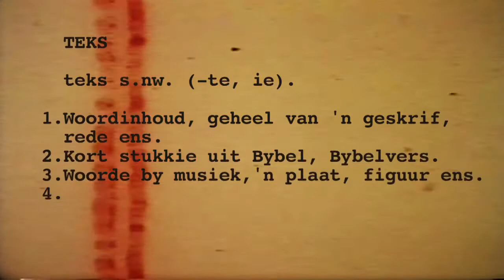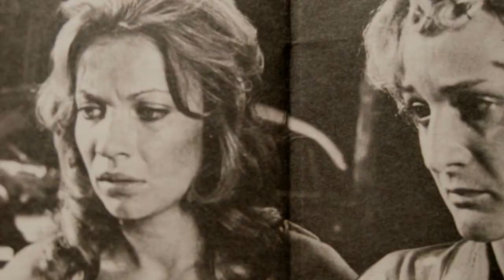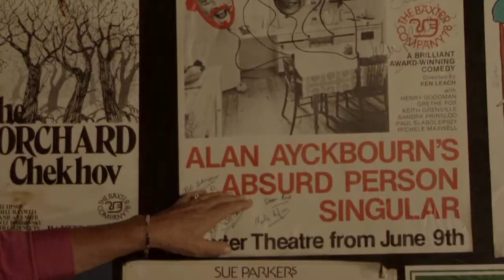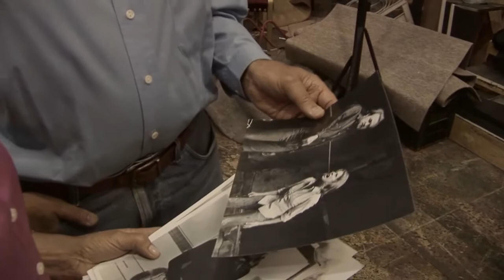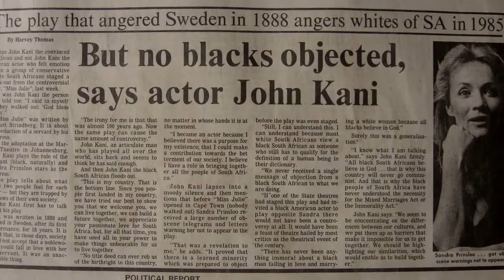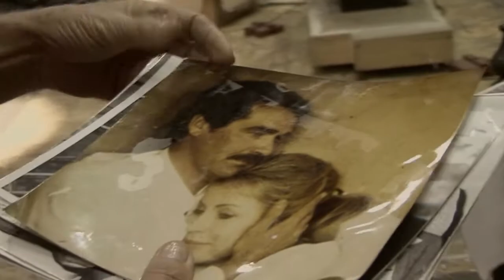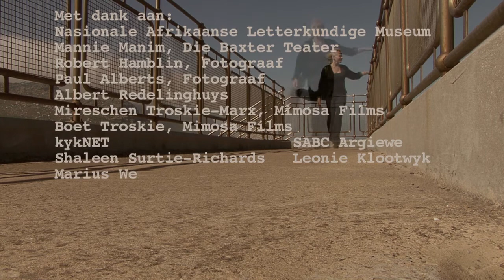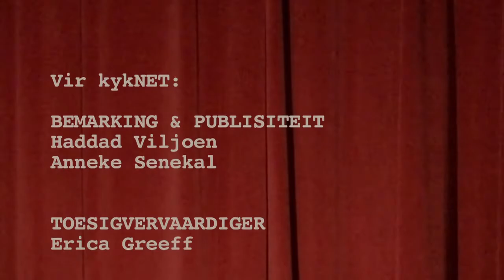Sandra Prinsloo - Impresario